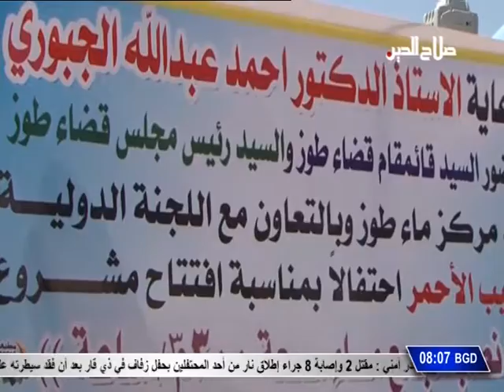مراسلون : إفتتاح مشروع ماء الطوز / تقرير كاروان زنكنة